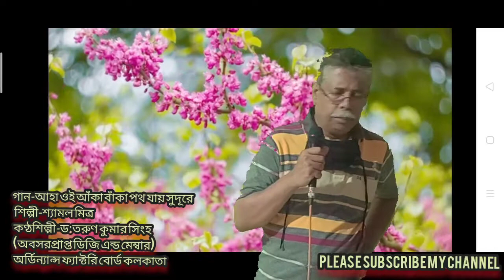আহা ওই আঁকা বাঁকা পথ যায় সুদূরে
শিল্পী -শ্যামল মিত্র
কণ্ঠশিল্পী-ডঃ তরুণ কুমার সিংহ
অবসরপ্রাপ্ত ডিজি মেম্বার অর্ডিন্যান্স ফ্যাক্টরি বোর্ড কলকাতা